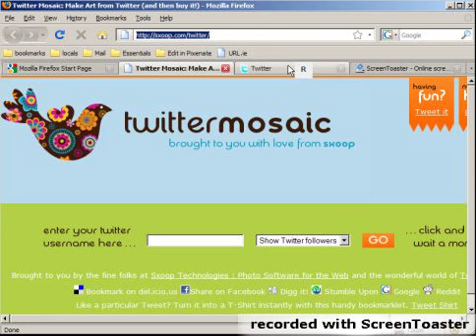How to turn any Tweet into a T Shirt